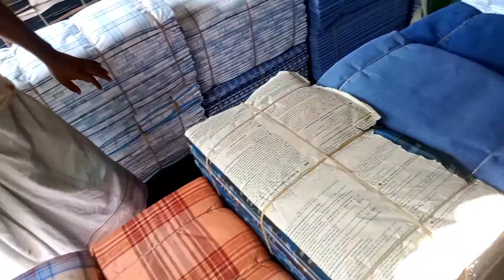ভোলা থেকে আসলেন সিরাজগঞ্জ জেলায় সোহাগপুর হাটে আশিক কি পেলেন এই হাটে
আসসালামু আলাইকুম কেমন আছেন ভাই নিশ্চয়ই ভালো আছেন ভালো থাকেন এই কামনা করি। ভোলা থেকে আসলেন সিরাজগঞ্জ জেলায় সোহাগপুর হাটে আশিক কি পেলেন এই হাটে। যারা ব্যবসা করবেন তারাও চলে আসবেন এই হাটে দেখে যাবেন। আমাদের ইউটিউব চ্যানেলে কেউ বিজ্ঞাপন দিতে চাইলে আমার এই নাম্বারে যোগাযোগ করুন আমরা লুঙ্গির ভিডিও শাড়ি কাপড়ের ভিডিও রেডিমেড আইটেমের ভিডিও কাজ করে থাকি মোবাইল নাম্বার ০১৭১৫৮৬৫৭৩৮ ধন্যবাদ আল্লাহ হাফেজ